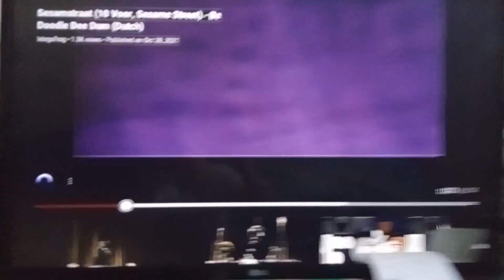May 21, 2022(3)